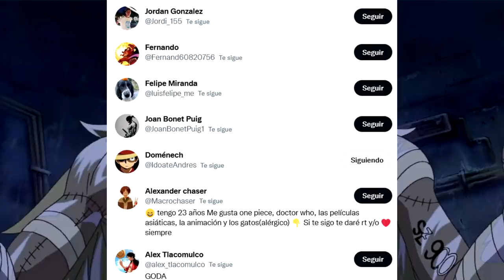😲 ¿CONOCES las 14 RAZAS del MUNDO de ONE PIECE? [EXPLICADAS] 🔥 ¿HABRÁ MÁS?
☑️ ¡Las 14 RAZAS del mundo de One Piece EXPLICADAS! Y con la posibilidad de que APAREZCAN más en el MUNDO de One Piece, ¿conoces todas? ...

Capítulos

0:00 Intro
0:28 1.Humanos
2:07 2.Gyojin
3:07 3.Gigantes
5:04 4.Tritones
6:18 5.Habitantes del Cielo
7:24 6.Minks
8:33 7.Tribu de Brazos Largos
9:11 8.Tribu de Piernas Largas
9:49 9.Tribu de 3 Ojos
10:31 10.Enanos
11:07 11.Kinokobito
11:40 12.Cuello de Serpiente
12:19 De aquí en adelante SPOILER del Manga
12:31 13.Oni
13:42 14.Tribu Lunaria
14:51 ¡Muchas gracias por ver el vídeo! :D